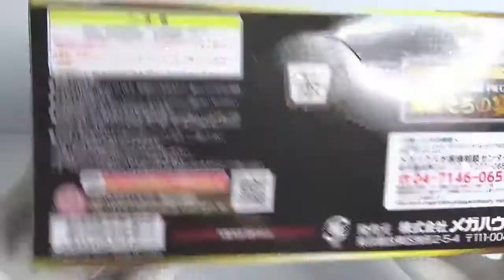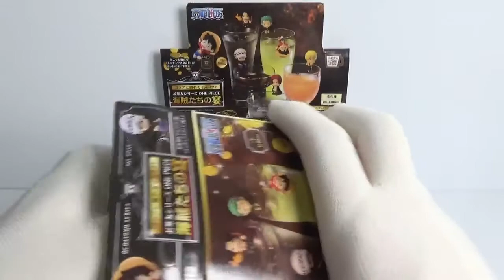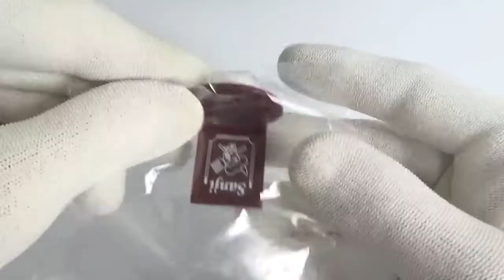ONE PIECE お茶友 ワンピース 海賊たちの宴 『1BOX 開封』 Figure メガハウス 食玩 Japanese candy toys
１個７００円（税抜き）

・ルフィー　Luffy
・ゾロ　Zoro
・サンジ　Sanji
・ロー　Law
・エース　Ace
・シャンクス　Shanks

　・仮面ライダービルド　ラクラクモデラー２ｎｄ
　・ＦＷ　ＧＵＮＤＡＭ　ＣＯＮＶＥＲＧＥ♯８
　・プリキュア　キラキラルクリーマー
　・モンスターストライクウエハース　BATTLE４
　・ディズニーキャラクターズ　キラキラアクセサリー
　・ＰＯＫＥＭＯＮ　ＣＡＮＤＹ＆ＳＮＡＣＫ
　・ポケモン　デスクでお役立ちフィギュア２